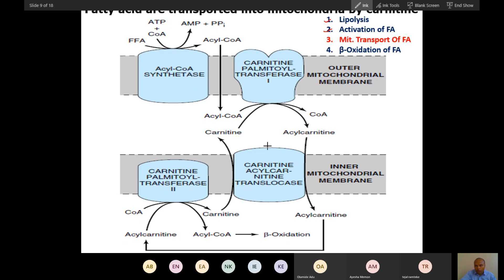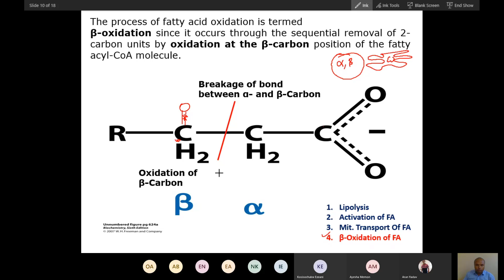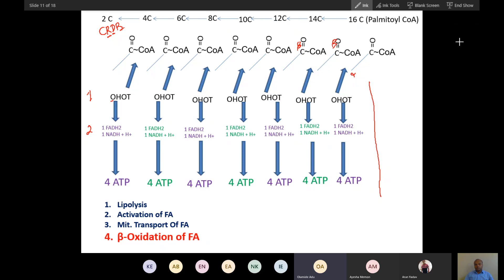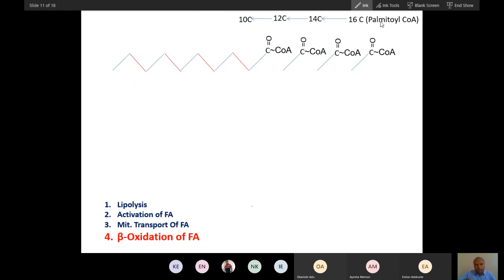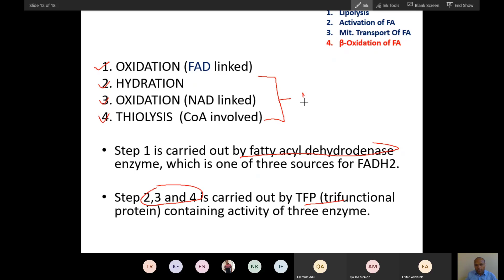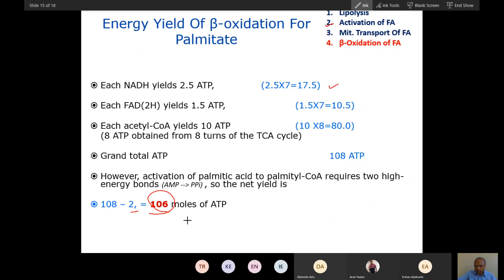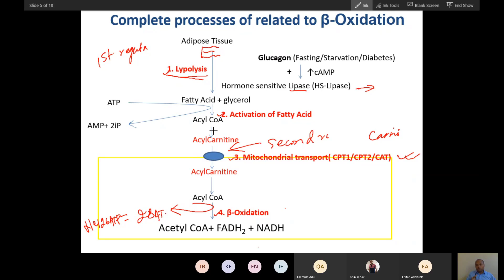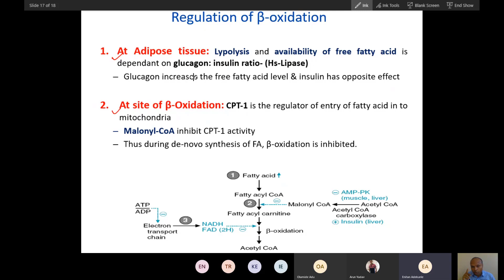Beta oxidation and regulation of beta oxidation